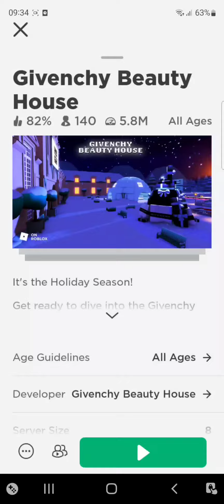HOW TO GET A FREE WOLF ITEM ON ROBLOX